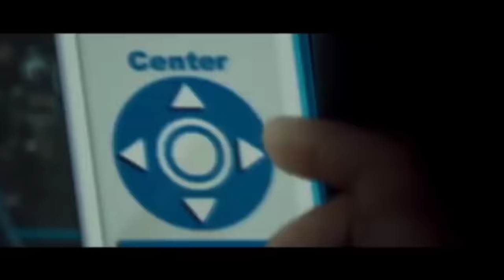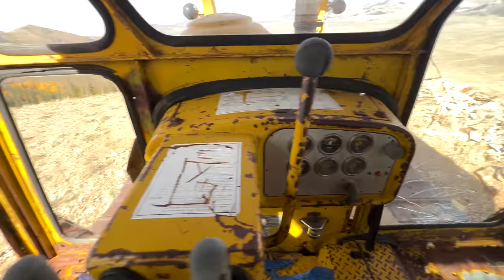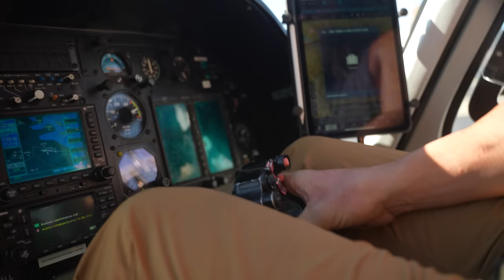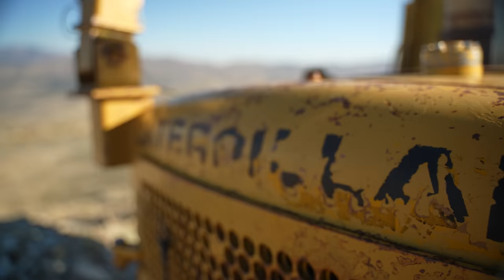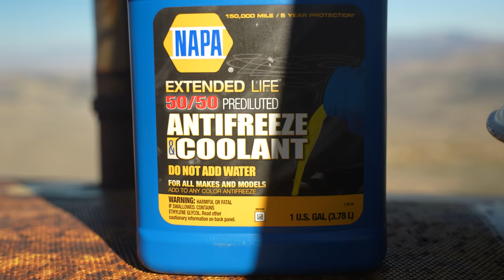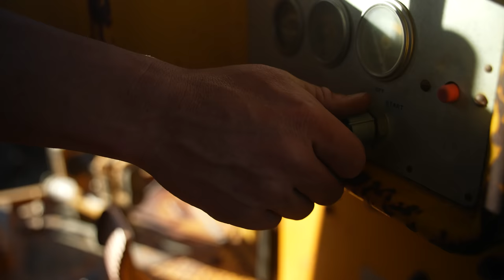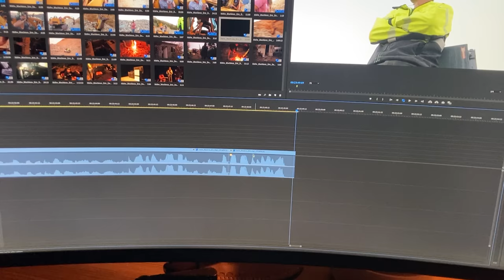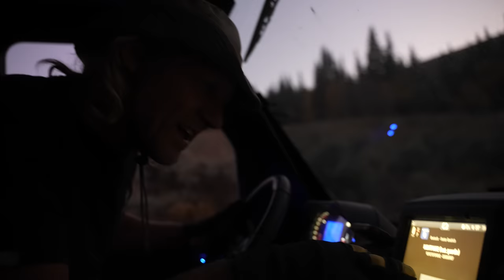Giant Earthmovers Left Abandoned And Now They're Mine!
Buckle up for BIG IRON. a wild series of GIANT earthmover videos! New episodes will be dropping every couple days as we tackled this monumental task!

Limited edition BRODOZER recovery ropes are back in stock!